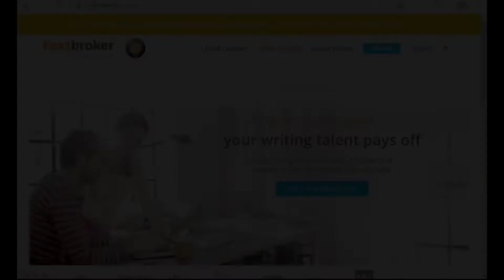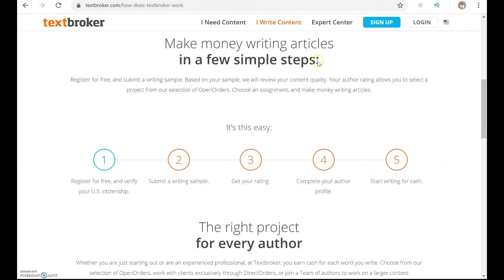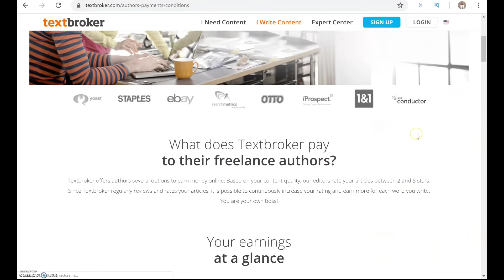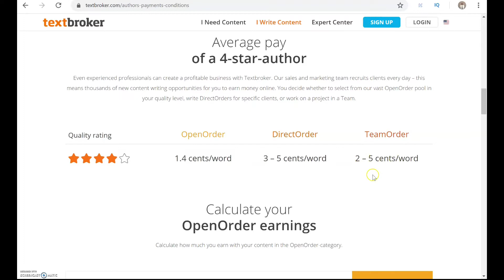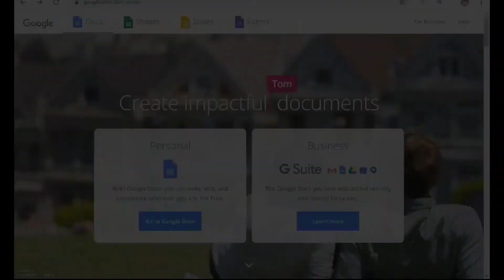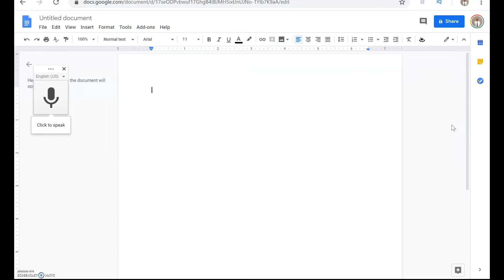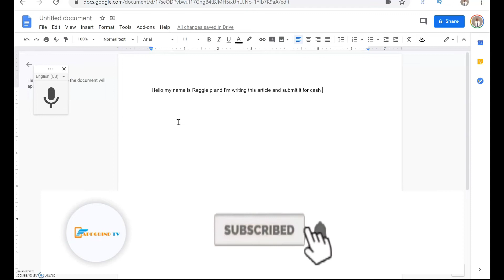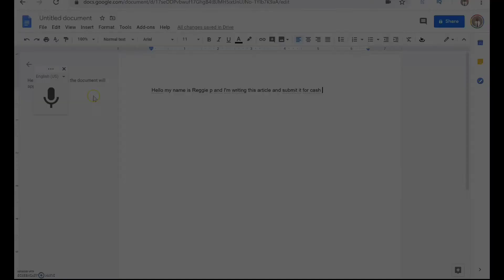Make $200-$500 Per Day Typing (Make Money Online)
In This video learn how to make money just by typing names and articles for major companies.

**Please subscribe now and you will automatically be entered in the Free money giveaway contest that I do every month and after every 1000 subscribers that I get when you watch the full video , hit the like button and drop a comment in every video. **

Only For a Limit Time !

HELP US GET TO 2500 SUBS AND GET A CHANCE TO WIN A FREE AMAZON GIFT CARD OR FREE MONEY! (JUST LEAVE A COMMENT BELOW AND IF WE PICK YOUR COMMENT YOU WILL BE REWARDED the gift card or free money!

The Reason To Rant Show

Apple Iphone
Swap Face- Swap faces in photos

morning meditation Alexa skill for amazon echo

Category